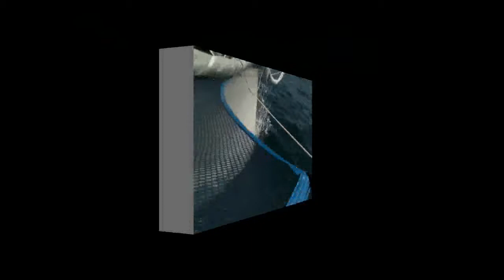Berger 4 F31 Race from Marina Del Rey to Catalina Island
Alan Egusa's Corsair F31 Trimaran "Triple Tap" ripping along to Catalina Island.  Sailing at up to 15 knots, we were first to finish.  First to finish for Berger 5 (race back to MDR) also.  The Berger Series has several boat classes and it is hosted by Del Rey Yacht Club.  The dinner at the Cat Harbor Club has is a really great time.

Alan, Robin, Julie, Brandon and Brett all had a great time.